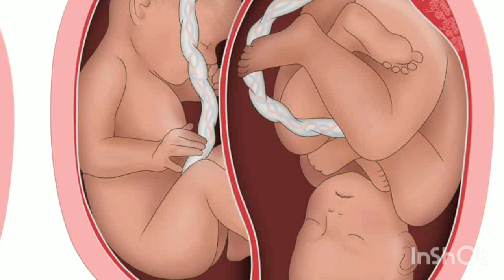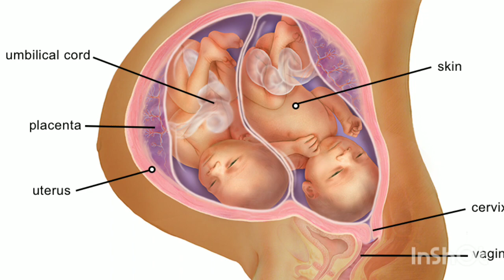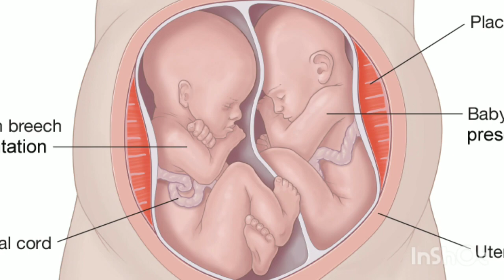twins pregnancy me delivery kab tak hoti hai twins pregnancy me delivery kitne mahine me hoti hai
maine is video me btaya hai ki twins mein delivery kab ho jani chahiye twins me delivery shi time par kyu hona chahiye twins me late delivery kyu nhi honi chahiye
twins pregnancy me shi time par har hal me delivery kyu honi chahie

twins pregnancy me white discharge

thank you❤ so much for watching my video🙏